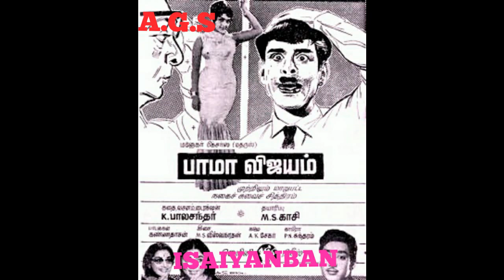ninaithaal sirippu varum (நினைத்தால் சிரிப்பு வரும்) பாமா விஜயம் - M.S.V-1967